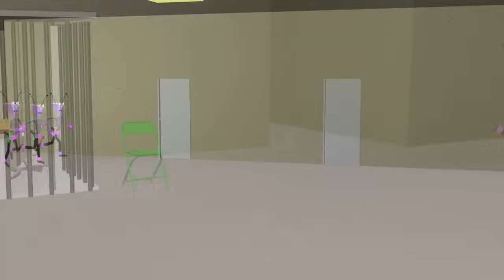#1 FILME ANIMADO COMPLETO, Extraterrestres Levam o JUCA PAÇOCA pro espaço, ANIMAÇÃO 3D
ASSISTA TAMBEM A ESSA OUTRA ANIMAÇÃO do JUCA PAÇOCA:
Esse video é um compilado de uma minissérie que já foi postada em algumas partes aqui no canal ...Agora reunimos todas as partes e fizemos um FILME ANIMADO COMPLETO... Espero que gostem...